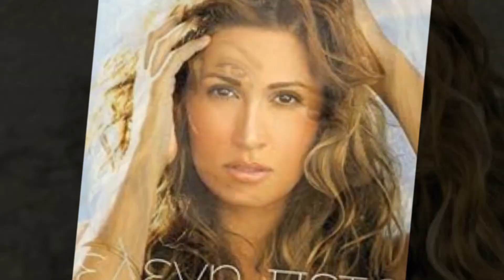texas : i will see it through - remastered version : dino ieronimo .